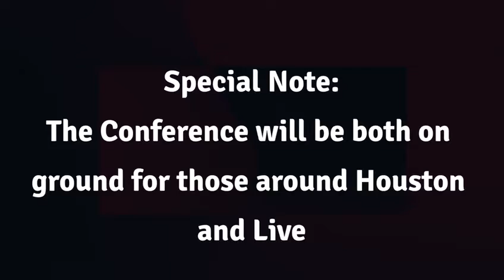HGCCR Presents "International Virtual Fire Conference" - November 27-29, 2020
You are invited to our "International Virtual Fire Conference" Themed: "I Am Come to Send FIre on the Earth" (Luke 12:49) Nov. 27-29, 2020 starting @ 4:30pm.